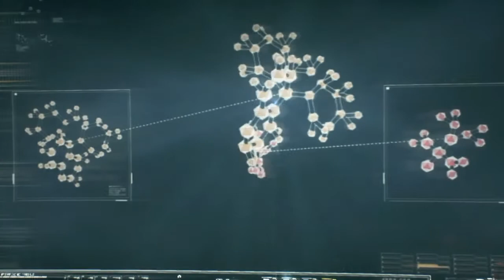Batman Arkham West pt.2